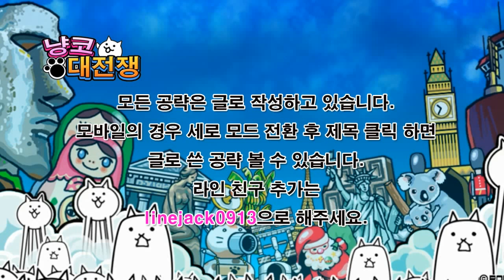냥코대전쟁 몬스터 헌터 콜라보 # 2 (대 사냥 퀘스트) Battle Cats, にゃんこ大戦争 モンハン大狩猟クエスト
にゃんこ大戦争 モンハン大狩猟クエスト.